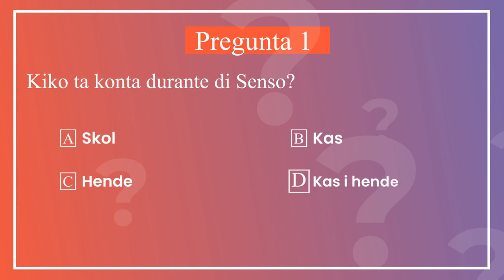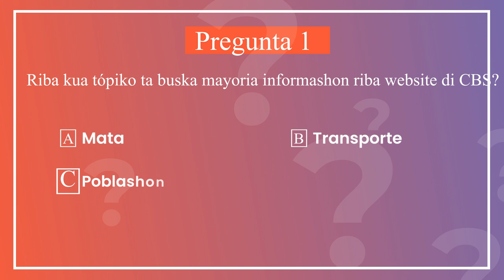Mr Kon nos ta ta bishitá Sambil